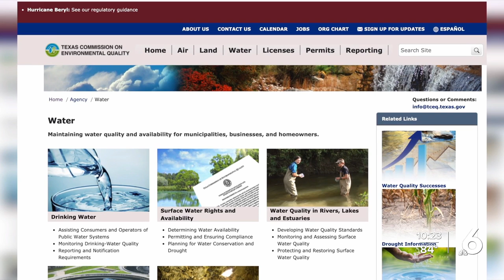Something in the San Diego water